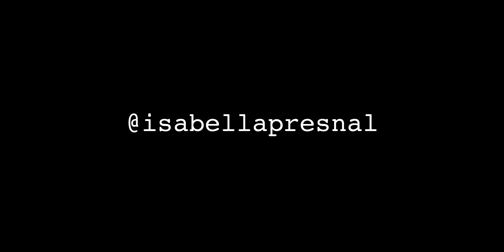Banana Chocolate Nice Cream Recipe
Easy, no machine, vegan ice cream recipe. This is a basic recipe which you can add to, like sweeteners or toppings, or just have it alone like me.

Gear List: